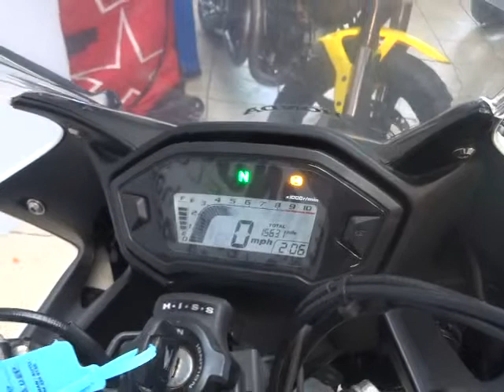Honda CBR500RR CBR-500-RR 2013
Here we have a tricolour Honda CBR 500 RR 2013 which does look the part! This model has been looked after and will come with a 12 months MOT and an aftermarket end can. Finance options are available on this model so feel free to ring us on 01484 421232 for anymore details.